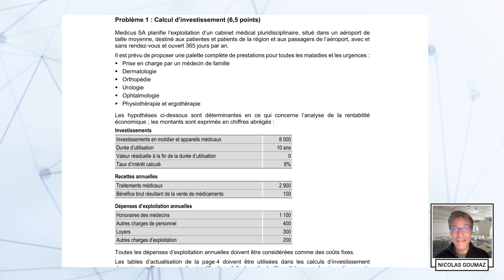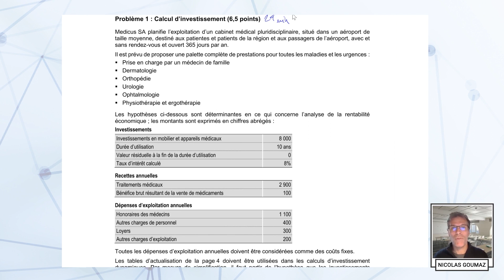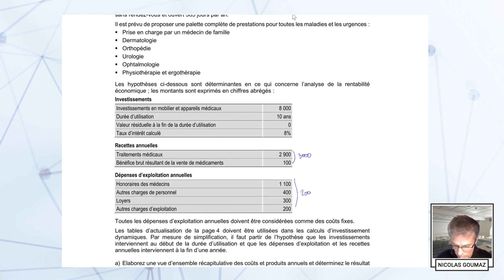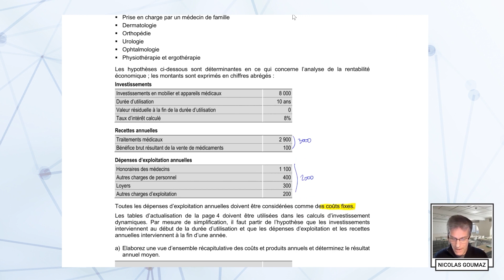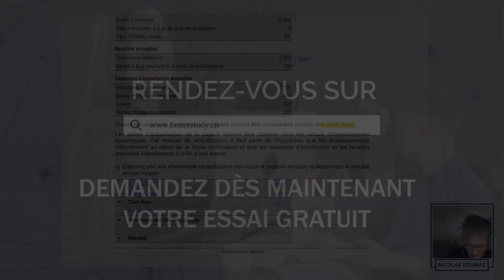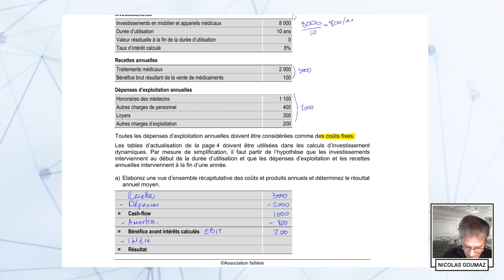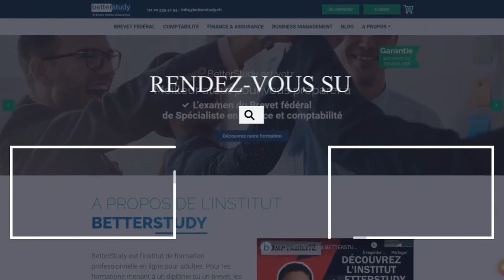Examen 2021 Brevet fédéral - Problème 3 - Comptabilité - Calcul d'investissement - Swiss Gaap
Examen du Brevet fédéral de Spécialiste en finance et comptabilité
Calcul d'investissement
Analyse du bilan et du compte de résultat
Tableau de flux de trésorerie
Swiss Gaap RPC

BetterStudy Swiss Online Education est le seul institut de formation 100% en ligne pour les métiers de la comptabilité et des RH en Suisse.

Les cours en ligne de différents niveaux mènent à des certifications ou diplômes comme le Diplôme de Comptable jusqu'au Brevet fédéral de Spécialiste en finance et comptabilité et au Certificat de Gestionnaire RH.

Vous recherchez un nouveau métier ? Vous vous demandez si vous êtes fait pour la comptabilité ou la gestion RH ?

Pour entrer dans les métiers de la comptabilité et des RH en Suisse, découvrez les formations diplômantes BetterStudy :

- Programme de révision aux examens du Brevet fédéral de Spécialiste en finance et comptabilité

Les guides BetterStudy :

- Comment faire évoluer sa carrière de comptable ?